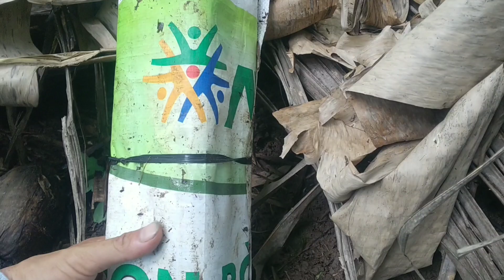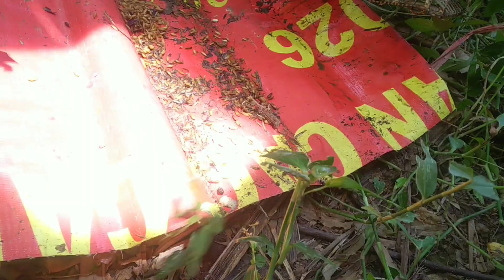Luồng bẫy mới sau 3 tháng giãn cách/Bình Trần.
@Bình Trần.Bayran BinhTran xin chúc cả nhà nhiều sức khỏe có giây phút thư giãn khi xem video nhé, bẫy rắn hồi hộp quá.
không quên cảm ơn cả nhà đã thương mà xem ủng hộ mình trong suốt thời gian vừa qua nhé, nếu thấy vui nhớ bấm đăng ký giúp đỡ kênh mình bấm chuông để cùng mình trải nghiệm thăm bẫy đầy thú vị và nhiều điều bất ngờ nhé...
Bấm vào đường link phía dưới, đây là kênh thứ 2 của mình mong cả nhà ủng hộ, cảm ơn cả nhà nhiều lắm nhé